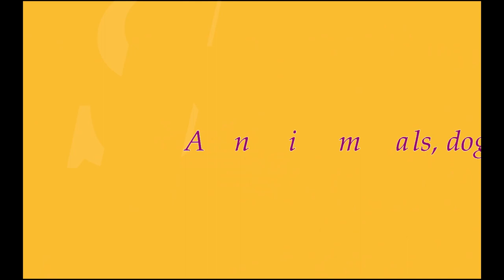Aww! Little Baby Timo Eating Strange Mushroom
If you Like and want to see more Upload videos